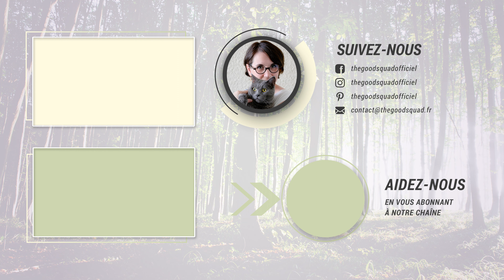Je donne mon avis à chaud suite à ma séance de Communication Animale avec Sophie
Judith a décidé de vous faire un retour à chaud de son expérience. Et quand elle dit à chaud, c'est à chaud !! Elle a fait cette vidéo dans la minute qui a suivi la fin de sa séance avec Sophie.

➡️ Voulez-vous savoir ce qu'il a à vous dire❔
➡️ Voulez-vous l'aider dans son bien-être❔

Si oui, nous vous proposons la formation "J'apprends à communiquer avec les animaux"

▬▬▬▬▬▬▬▬▬▬▬▬▬▬  𝗟𝗘𝗦 𝗧𝗘𝗠𝗢𝗜𝗚𝗡𝗔𝗚𝗘𝗦  ▬▬▬▬▬▬▬▬▬▬▬▬▬▬▬▬▬

Dans cette nouvelle vidéo, vous allez découvrir le retour d'expérience "à chaud" de Judith suite à sa séance de Communication Animale (CA) avec Sophie.

Elle a fait appel à Sophie pour son chien nouvellement arrivé dans la famille. 🐶
Elle voulait mieux connaitre ses besoins et ainsi pouvoir l'aider au mieux dans son intégration.

Si vous voulez que nous vous aidions, vous aussi, avec votre animal, nous vous invitons à consulter notre site et à prendre directement rendez-vous en ligne :

Nous vous proposons également un entretien téléphonique gratuit, de 15mn, vous permettant d'échanger avec nous et ainsi voir ensemble si nous sommes en capacité de vous apporter notre aide :

▬▬▬▬▬▬▬▬▬▬▬▬▬▬▬  𝗜𝗻𝗳𝗼𝗿𝗺𝗮𝘁𝗶𝗼𝗻𝘀 𝗟𝗲́𝗴𝗮𝗹𝗲𝘀  ▬▬▬▬▬▬▬▬▬▬▬▬▬▬▬

𝗜𝗻𝗳𝗼𝗿𝗺𝗮𝘁𝗶𝗼𝗻𝘀 𝗟é𝗴𝗮𝗹𝗲𝘀